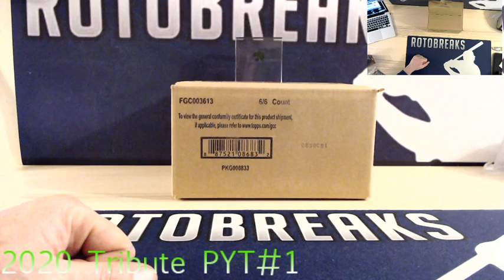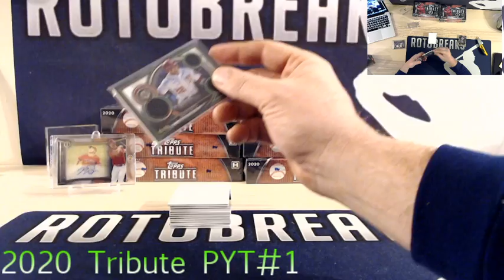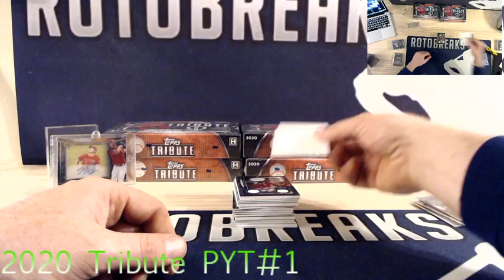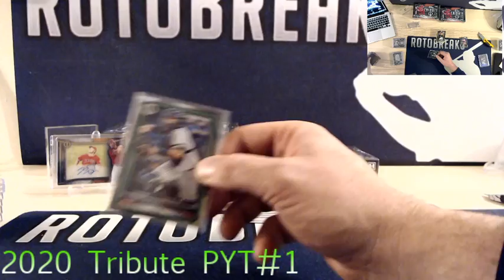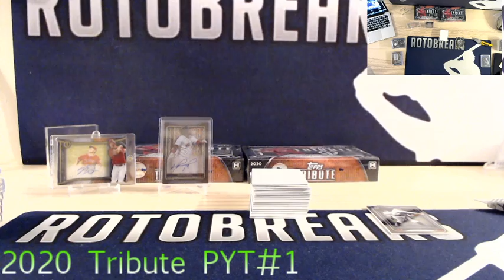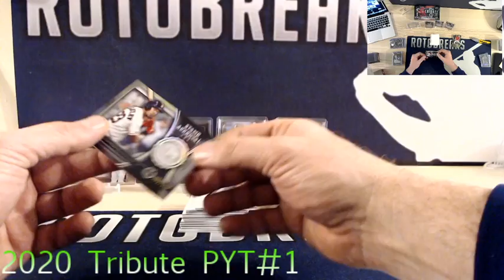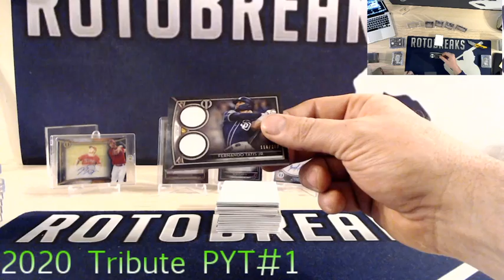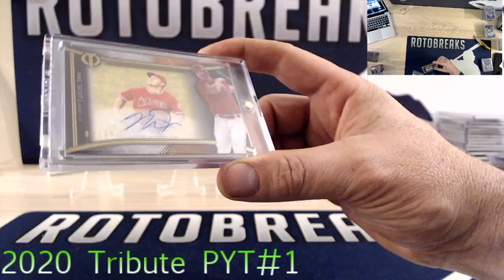Tribute Baseball PYT#1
Mike Trout Auto /15